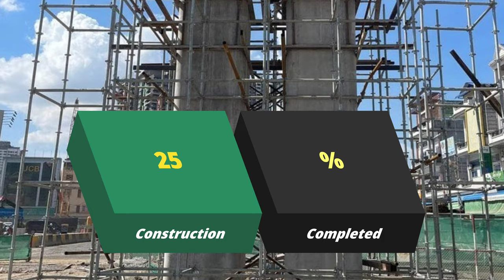25% Completed! Preah Monivong Flyover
It is a project of the Royal Government of Cambodia through the Phnom Penh Capital Administration Cambodian Overseas Investment [ OCIC ], planned to spend 36,775,000 USD with a construction period of 36 months.

The First Longest Flyover in Cambodia is Preah Monivong Flyover project. It located at the intersection of Samdech Techo Hun Sen Blvd., Preah Monivong Blvd. and Royal Cambodian Armed Forces Blvd. in Khan Chamkar Mon and Khan Meanchey, Phnom Penh.

The following are the technical specifications of the first and second floors of the Preah Monivong Flyover:

There is a circle at the intersection that divides the branch into 4 different directions on the main road

The 1st floor of flyover has a round bridge at the intersection of four branches of Samdech Techo Hun Sen Blvd., Preah Monivong Bridge, Preah Monivong Blvd. and Royal Cambodian Armed Forces Blvd (Street 271).

Traffic direction: Two-way road between Preah Monivong Blvd and Samdech Techo Hun Sen Blvd.

The 2nd floor of  flyover has length 1,200 m x width from 14.00 m to 15.80 m, height: 5m. It is longest than other 8 flyovers.